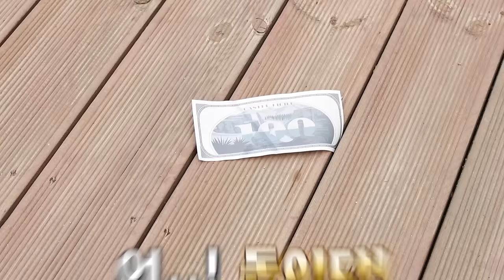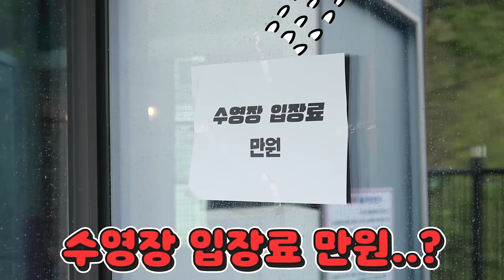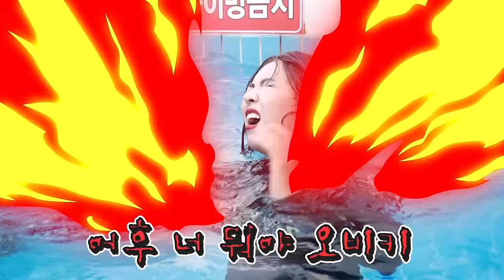물속 감옥: 물속에 갇혔다! [오마이비키]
오비키와 박세인이 물속에 갇혔다.
과연 이 둘의 운명은!!